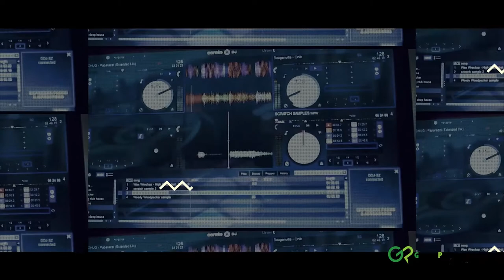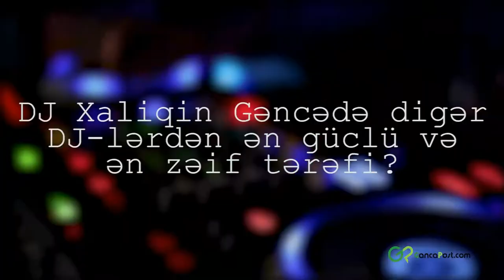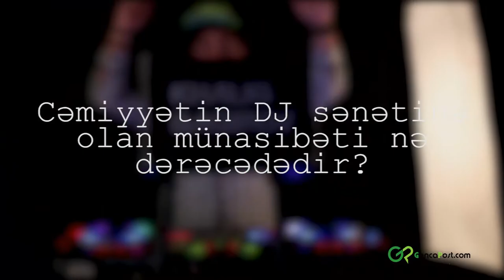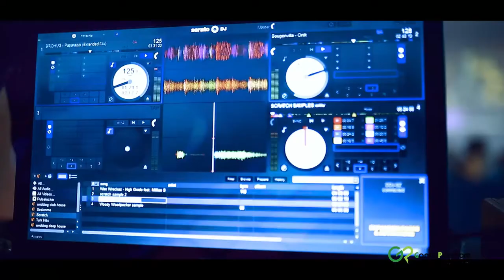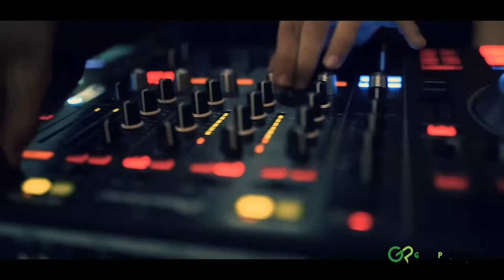Gəncəli DJ Xaliq Bağırovla - HƏMSÖHBƏT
GancaPost saytının yeni layihəsi olan "HƏMSÖHBƏT".
HəmSöhbətin ilk qonağı Gəncəli DJ Xaliq Bağırovdur.